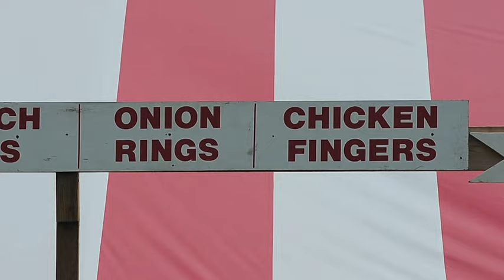Kids Day 2016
The 36th annual North Attleboro Firefighters Kids Day festival at North Attleboro Middle School.